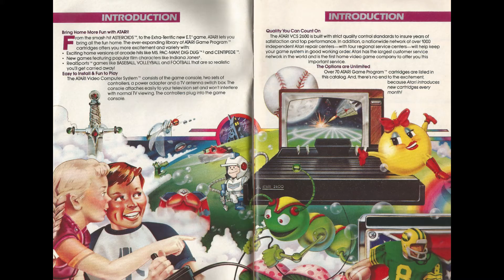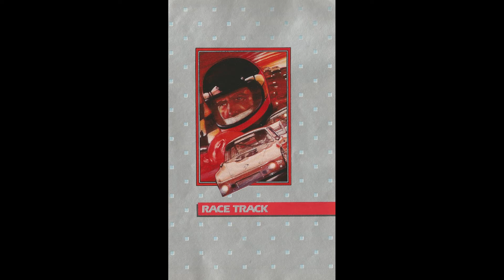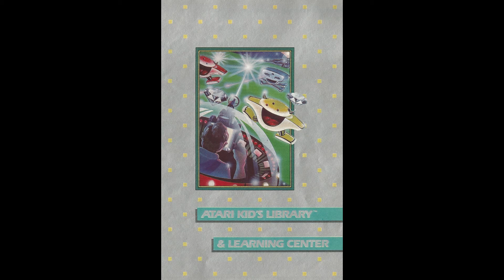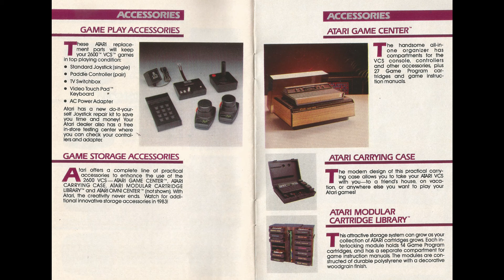Atari Stars 1982 Advertising Booklet Catalog ~ Atari 2600 ~ Toy-Addict